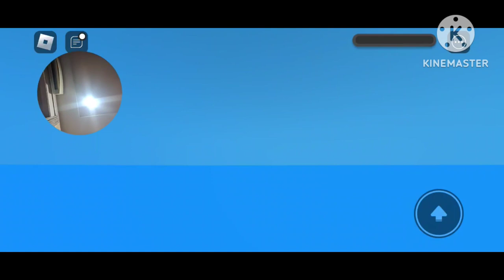Playing natural desaster 🌋